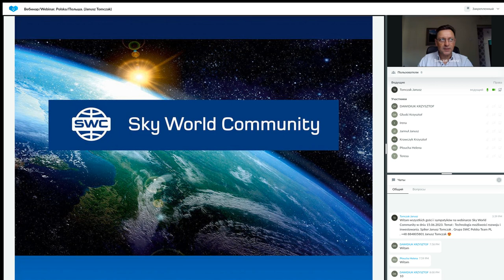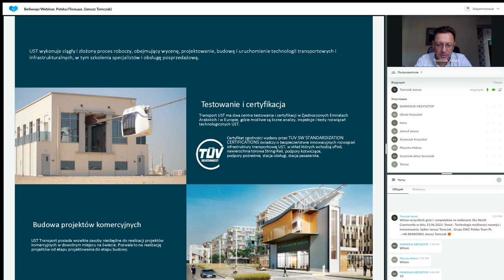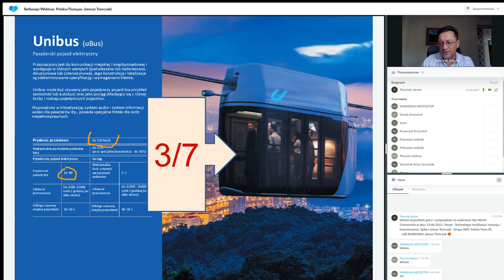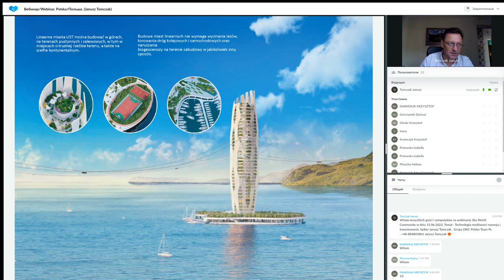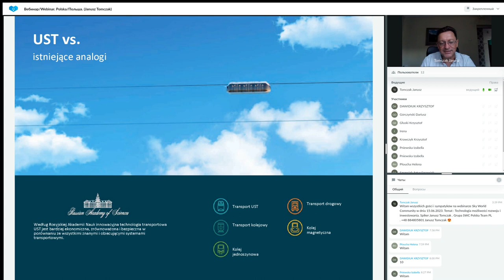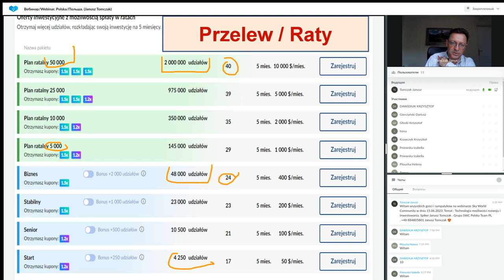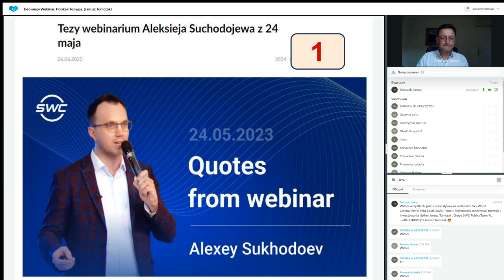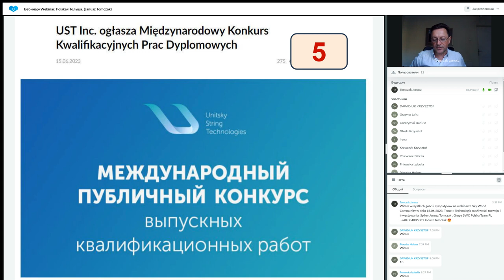Prezentacja technologii. Prowadzący: Janusz Tomczak. 15.06.2023